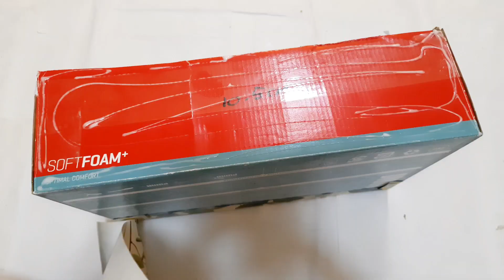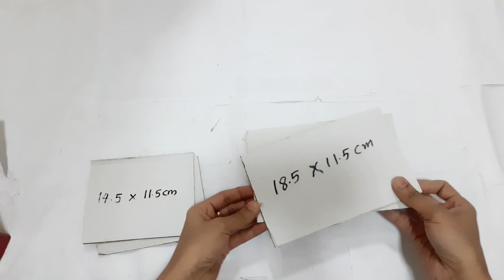DIY storage box/cardboard box recycling craft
2 simple storage box ideas from cardboard boxes
how to reuse/repurpose cardboard boxes
DIY
DIY storage box
DIY home organizer
how to reuse cardboard boxes
cardboard box craft
easy cardboard crafts
2 simple cardboard box ideas
how to recycle cardboard boxes Hi
Today, I'm going to show you on how to repurpose cardboard boxes. You can even turn your waste cardboard boxes into something.

We all get many waste paper or cardboard boxes in our home so at some point in life we will have those  boxes in our trash can. But what if I told you that you can recycle them to make cool crafts or make it useful One of the coolest crafts you can make from waste boxes is the one like I made.

'How to make towel organizer from waste box - Best recycle, reuse idea, in this video you will be able to learn how to make a  multi purpose organizer using waste, food or any  cardboard box.
Here I show you 2 amazing ideas using waste cardboard box
Hope all of you will enjoy this.

How To Recycle/Repurpose waste Boxes
Best Out of Waste
Best recycle
 reuse idea

Idea 1
Empty cardboard box
colour paper
glue gun

Idea 2
cardboard box
glue gun
glue
cardboard

Homemade gesso